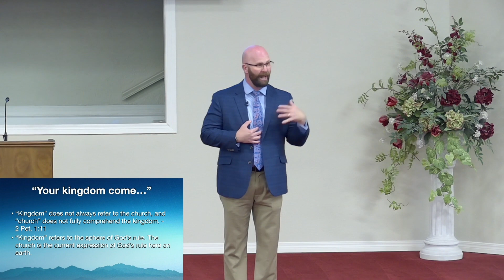The Lord's Prayer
In The Lord's Prayer, we continue our year-long study of the sermon on the mount.